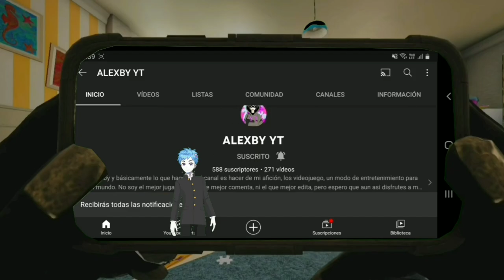Destruyendo Todas Las Bases - Farcry 3 - OVA #19